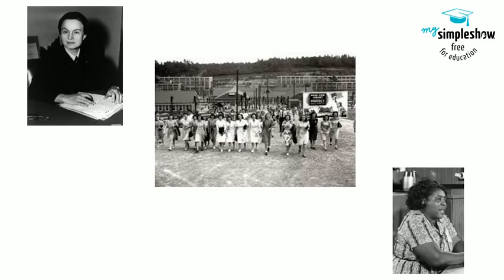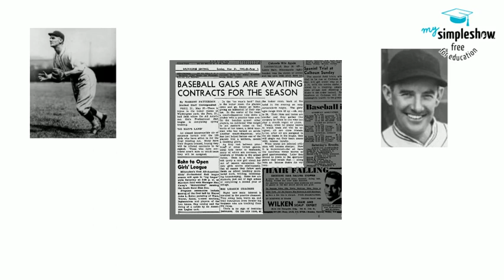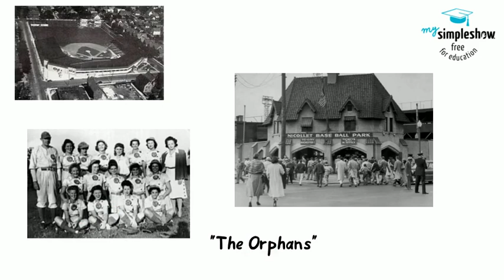1944 AAGPBL Championship A-History of Baseball Class (the 1944 season)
wikipedia.Images not used with permission but with our apologies and hope for forgiveness, as we are a school project and make 0 financial gain from our product